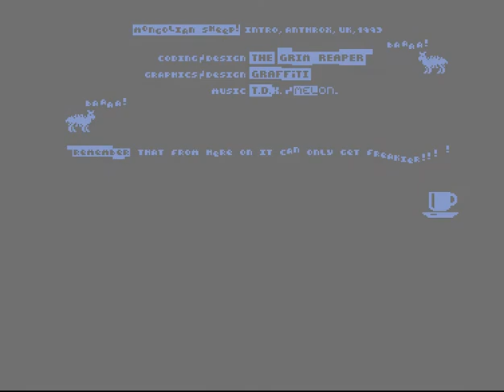ATX - Jetstrike - Amiga Cracktro